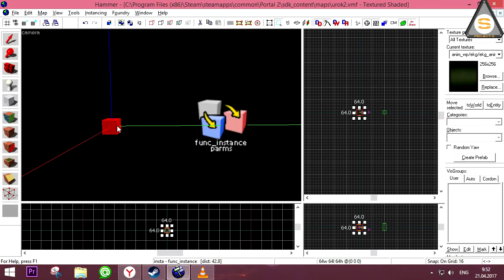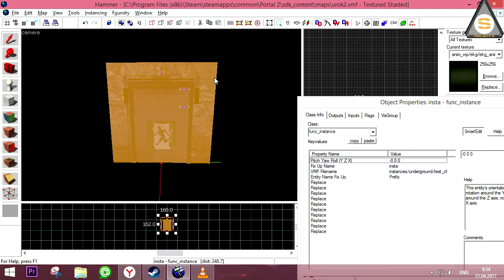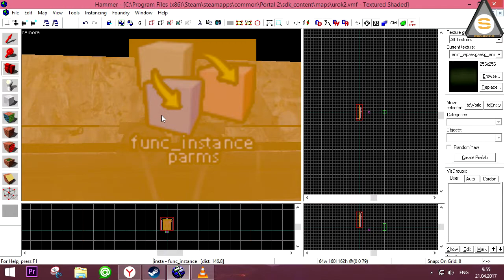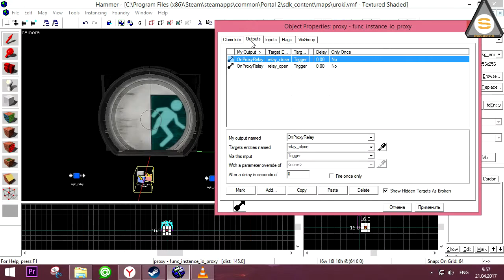Valve Hammer Editor - func instance + func instance io proxy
Сегодня вы научитесь пользоваться экземплярами и создавать их своими руками. VK COM